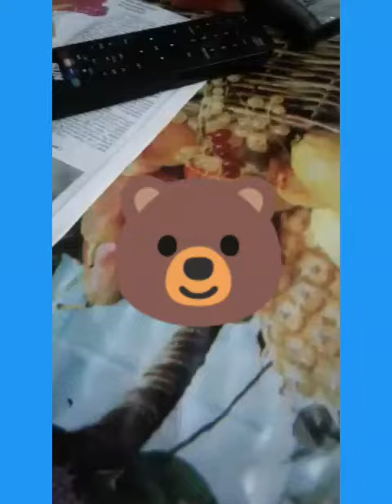Kukku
My pet